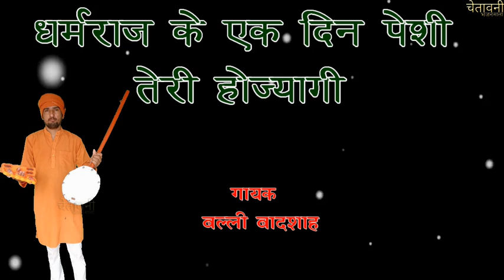धर्मराज के एक दिन पेशी तेरी होज्यागी| गायक बल्ली बादशाह | DHARMRAAJ KE EK DIN | CHETAWNI BHAJAN MALA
SONG -   DHARMRAAJ KE EK DIN

SINGER - BALLI BADSHAH

WRITER -  P. DHARM CHAND KAUSHIK

MASTER MIXING - BALLI BADSHAH

COPYRIGHT- CHETAWNI BHAJAN MALA

CHETAVNI BHAJAN MALA